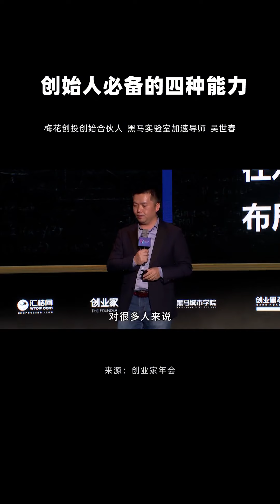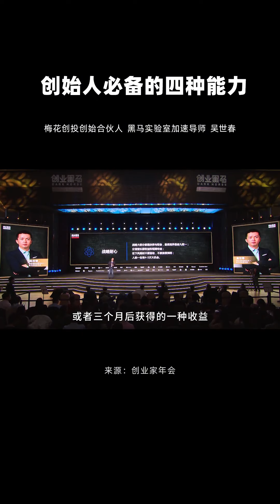每日创业者视频 第332集